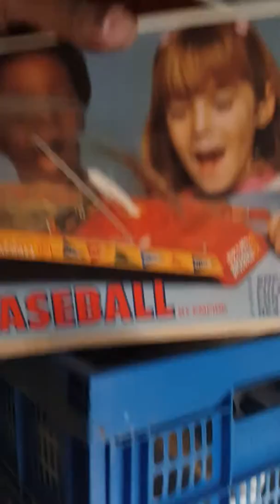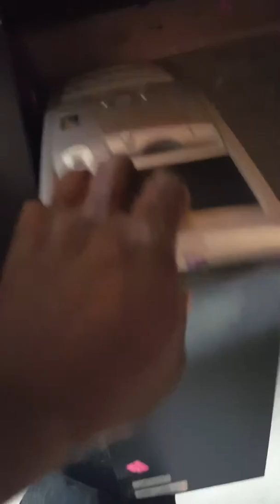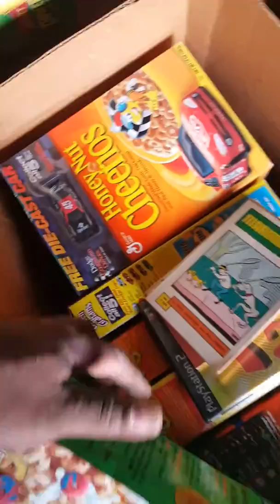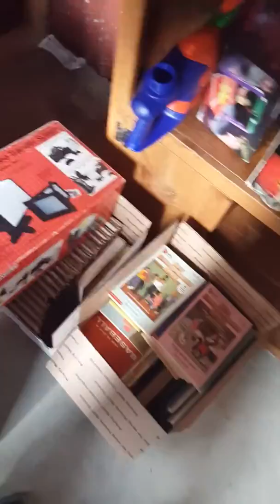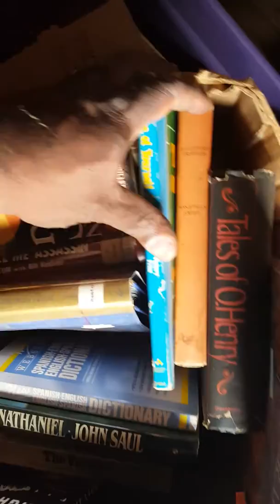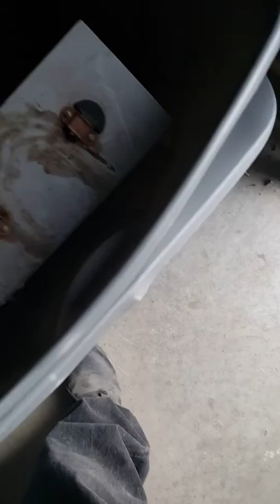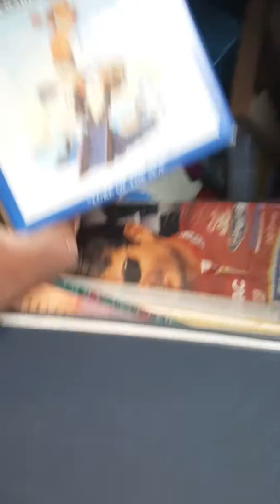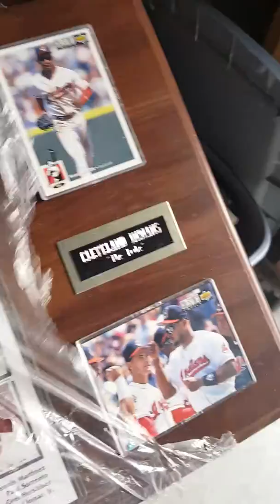Storage Auction GOODIES